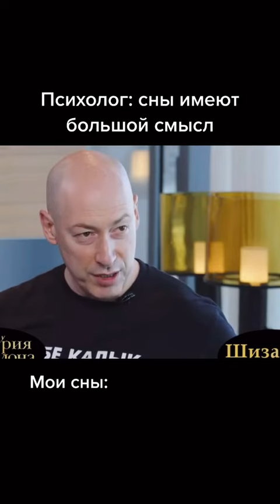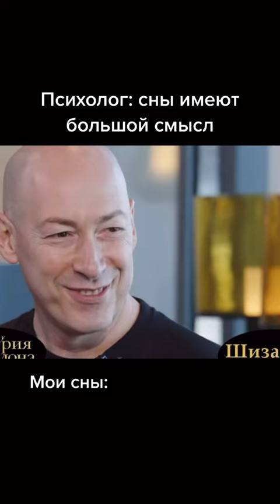Мем№148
Меми из тик тока№148